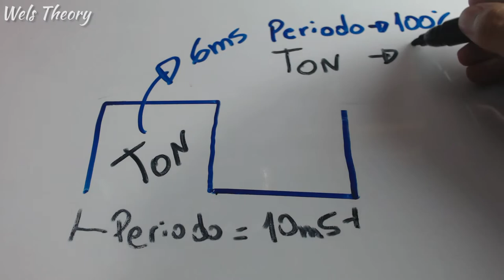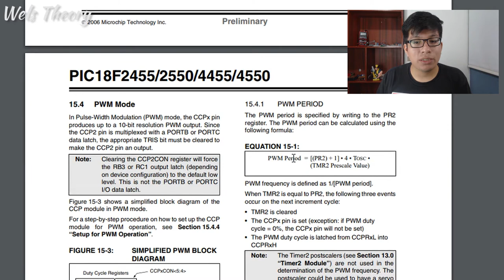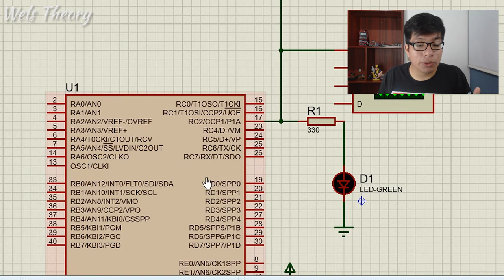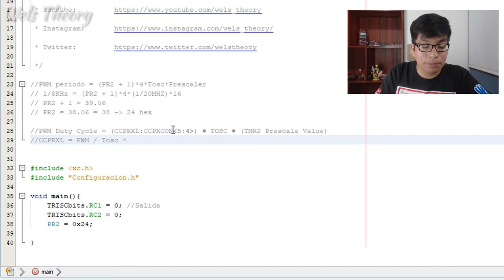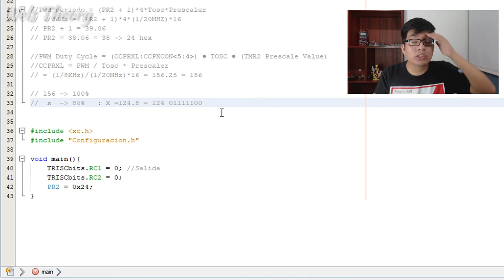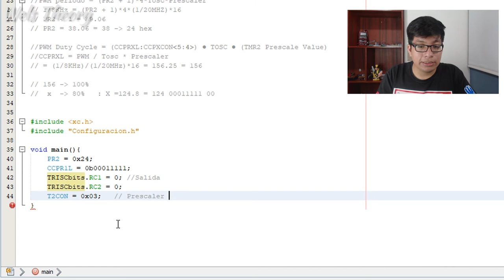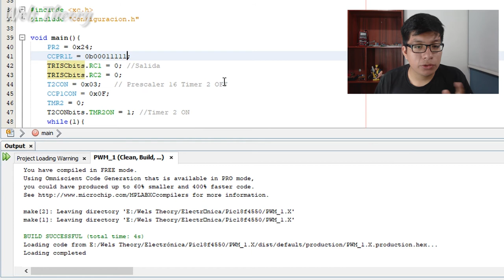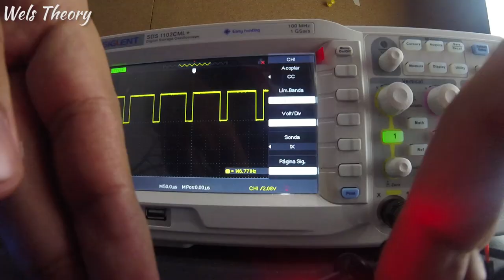Como configurar el PWM usando el PIC18F4550 - Tutorial PIC18F4550 - Wels Theory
En este tutorial aprenderemos a configurar el PWM siguiendo los pasos del datasheet del microcontrolador PIC18F4550

Compartelo.

Gracias.